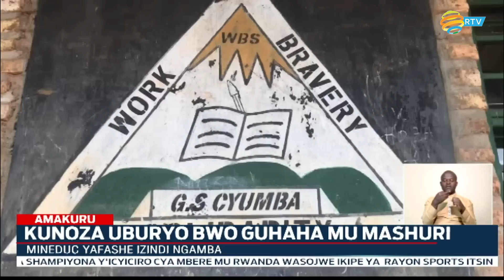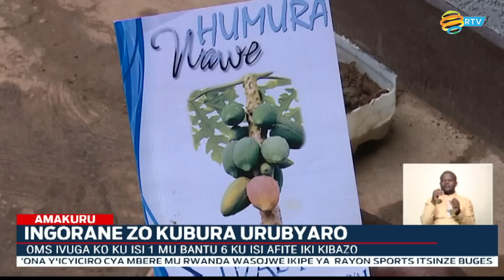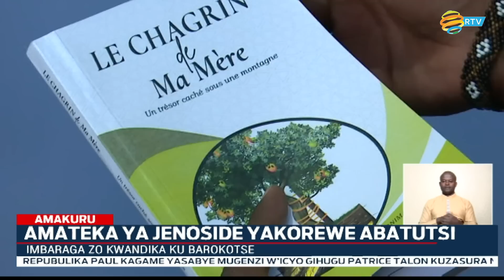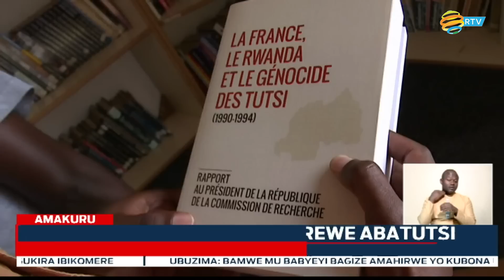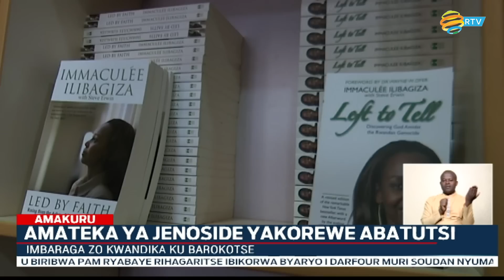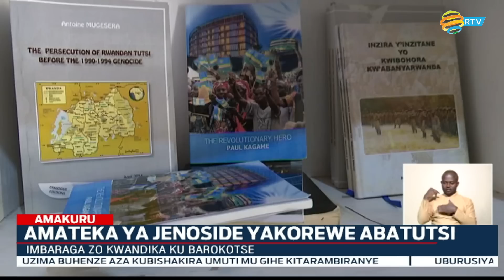AMAKURU ARAMBUYE: 16 04 2023